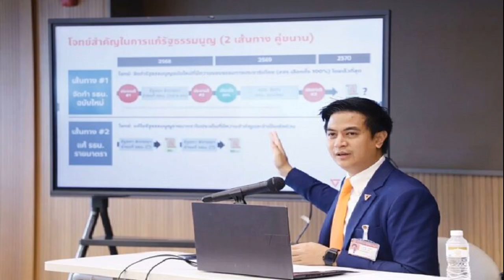รายงานพิเศษ กดปุ่มแจก 1 หมื่น แก้รธน สะดุด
27 ก.ย. 2567
18:39 น.
สัปดาห์ที่ 4 ของเดือนกันยายน สถานการณ์บ้านเมืองยังอยู่ในโหมดการแก้ปัญหาน้ำท่วม และการแก้ไขรัฐธรรมนูญ
คั่นด้วยข่าวดีของผู้ถือบัตรคนจนและคนพิการเมื่อรัฐบาลดีเดย์กดปุ่มแจก 1 หมื่นบาทและยังมีประเด็นที่น่าสนใจ ดังนี้
21 กันยายน
– โปรดเกล้าฯแต่งตั้ง 808 นายทหาร ‘บิ๊กปู’ พล.อ.พนา แคล้วปลอดทุกข์ เป็นผบ.ทบ.ตามโผ ส่วน ‘บิ๊กแมว’ พล.ร.อ.จิรพล ว่องวิทย์ ฝ่าคลื่นลมขึ้นนั่งผบ.ทร.

‘บิ๊กหนุ่ย’ พล.อ.ธราพงษ์ มะละคำ ผช.ผบ.ทบ. ข้ามห้วยนั่งรองปลัดกลาโหม รอขึ้นปลัดกลาโหม ‘บิ๊กหยอย’ พล.อ.อุกฤษฎ์ บุญตานนท์ ผช.ผบ.ทบ. โยกไปเป็นเสธ.ทหาร ลุ้นขึ้น ผบ.ทหารสูงสุด
– พรรคเพื่อไทย นายสุทิน คลังแสง และ นายอนุสรณ์ เอี่ยมสะอาด ยืนยันการแก้ไขรัฐธรรมนูญไม่ได้โละทิ้งมาตรฐานจริยธรรมแค่ปรับแก้ และไม่ได้ทำเพื่อประโยชน์พวกพ้อง หรือนักการเมืองด้วยกันเอง
ขณะที่นายชัยชนะ เดชเดโช รองหัวหน้าพรรคประชาธิปัตย์ ออกโรงค้าน ยันผู้บริหารต้องพร้อมให้ ตรวจสอบนายไพบูลย์ นิติตะวัน เลขาธิการพรรคพลังประชารัฐ ระบุจุดยืนพรรคคัดค้านแก้ไขรัฐธรรมนูญ มองว่าเป็นการเอื้อพวกพ้อง
– นายไพโรจน์ โชติกเสถียร ปลัดกระทรวงแรงงาน ยอมรับการปรับขึ้นค่าแรงขั้นต่ำเป็น 400 บาท/วัน ไม่ทัน 1 ต.ค.นี้ หลังการประชุมบอร์ดค่าจ้างล่มหลายครั้ง 24 กันยายน ก็ต้องเลื่อนอีก เนื่องจากตัวแทนธปท.เกษียณ ยังไม่ส่งคนใหม่มาแทน
– รัฐมนตรียังคงลงพื้นที่ช่วยน้ำท่วมต่อเนื่อง นายอนุทิน ชาญวีรกูล รองนายกฯ และรมว.มหาดไทย นำรมช.มหาดไทย น.ส.ธีรรัตน์ สำเร็จวาณิชย์ เร่งมาตรการฟื้นฟูที่ อ.แม่อาย จ.เชียงใหม่ ร่วมด้วย นายวราวุธ ศิลปอาชา รมว.การพัฒนาสังคมฯ
นางนฤมล ภิญโญสินวัฒน์ รมว.เกษตรฯ พร้อมรมช.เกษตรฯ นายอิทธิ ศิริลัทธยากร และนายอัครา พรหมเผ่า ลงพื้นที่อ.แม่สาย จ.เชียงราย เช่นเดียวกับ นายเอกนัฏ พร้อมพันธุ์ รมว.อุตสาหกรรม
22 กันยายน
– นายเผ่าภูมิ โรจนสกุล รมช.คลัง เผยผลสำรวจของกองทุนการออมแห่งชาติ (กอช.) เรื่องร่างพ.ร.บ. กองทุนการออมแห่งชาติ หรือหวยเกษียณ ระหว่าง 16-30 ส.ค.2567 มีผู้เห็นด้วยสูงถึงร้อยละ 99.05 ไม่เห็นด้วย ร้อยละ 0.95 กระทรวงการคลังเตรียมนำเข้าครม.ช่วงต้นต.ค.นี้
– พรรคประชาชนจัดสัมมนาพรรค-ประชุมลับเพื่อจัดทัพ ในการต่อสู้ทางการเมืองใหม่ เลือกรองเลขาฯพรรค 12 คน และรองหัวหน้าพรรคอีก 7 คน
– ศึกเลือกตั้งนายกอบจ.ปทุมธานี นัดล้างตา ‘บิ๊กแจ๊ด’ พล.ต.ท.คำรณวิทย์ ธูปกระจ่าง เอาชนะ นายชาญ พวงเพ็ชร์ ขาดลอย ทิ้งห่างกว่า 60,000 คะแนน
23 กันยายน
– นายกฯแพทองธาร ชินวัตร ประชุมหัวหน้าส่วนราชการระดับปลัดกระทรวง ยันเข้าพบนายกฯไม่ใช่เรื่องยาก ยินดีให้คุยนอกรอบ
– ภูมิธรรม เวชยชัย แกนนำพรรคเพื่อไทย รุกแก้รัฐธรรมนูญ ประสานหัวหน้าพรรคร่วมรัฐบาลหารือการแก้ไขรัฐธรรมนูญ ย้ำประเด็นจริยธรรม ไม่ใช่การยกเลิก แต่ตีกรอบให้ชัดเจน

– การประชุมวุฒิสภาเพื่อเลือกกมธ.สามัญ 21 คณะ เป็นไปอย่างดุเดือด สว.โวยกระบวนการเลือกทำให้ได้สว.ไม่ตรงสายอาชีพ เปิดช่องอีแอบ
– เกณิกา อุ่นจิตร์ อดีตรองโฆษกประจำสำนักนายกรัฐมนตรี ยื่นกกต.ลาออกจากสมาชิกพรรคพลังประชารัฐ
– นายเรืองไกร ลีกิจวัฒนะ ยื่นกกต.ตรวจสอบการลาออกจากกรรมการบริษัท 20 แห่ง ของนายกฯ แพทองธาร ดำเนินการตามกฎหมายหรือไม่
24 กันยายน
– ครม.เยียวยาผู้ประสบอุทกภัย ไม่เก็บค่าไฟฟ้าเดือนก.ย.2567 ส่วนเดือนต.ค.ให้ส่วนลดร้อยละ 30 และพักชำระหนี้เกษตรกรรายย่อยระยะ 2-3 ยาวถึงปี 2569
– ที่ประชุมสส.พรรคเพื่อไทยมีมติไม่ผลักดันการแก้ไขรัฐธรรมนูญรายมาตราต่อ หลังมีกระแสคัดค้านจากพรรคร่วมรัฐบาล และการปลุกกระแสต้านของฝ่ายตรงข้าม
พรรคภูมิใจไทยแถลงมติหนุนการแก้ไขรัฐธรรมนูญทั้งฉบับผ่านส.ส.ร. ส่วนเรื่องจริยธรรมเป็นคุณสมบัติพื้นฐานของนักการเมือง
พรรครวมไทยสร้างชาติมีมติไม่เห็นด้วยกับการแก้ไขประเด็นจริยธรรม
นายกฯ แพทองธารชี้ตอนนี้รัฐบาลเน้นการช่วยเหลือประชาชน
– สว.อังคณา นีละไพจิตร จับสลากได้นั่งประธานกมธ. การพัฒนาการเมือง หลังโหวต 2 รอบคะแนนเท่ากับ ผู้ว่าฯ ปู- นายวีระศักดิ์ วิจิตร์แสงศรี ที่กลุ่มสว.สีน้ำเงินสนับสนุน.
25 กันยายน
– นายกฯ แพทองธาร คิกออฟโอนเงิน 1 หมื่น ในโครงการกระตุ้นเศรษฐกิจปี 2567 ให้กลุ่มเปราะบางเฟสแรก หลังเริ่มกดปุ่มโอนเงินตั้งแต่เที่ยงคืนที่ผ่านมา จนถึงเวลา 07.00 น. รวมจำนวน 3.16 ล้านราย ในวันแรก

ขณะที่ผู้มีบัตรคนจนและกลุ่มผู้พิการที่ได้รับเงินแห่ไปกดเงินที่ธนาคารจนบรรยากาศคึกคักทั่วประเทศ

– นายภูมิธรรม ยันเรื่องการแก้ไขรัฐธรรมนูญรายมาตราจบแล้ว ให้โฟกัสเรื่องการแก้ปัญหาน้ำท่วม พร้อมกับยุติการนัดหมายพรรคร่วมรัฐบาล 1 ต.ค. เพื่อหารือเรื่องดังกล่าวไว้ก่อน แยกย้ายกันไปทำงาน ส่วนการแก้ไขรัฐธรรมนูญรายมาตราไปว่ากันหลังช่วยเหลือประชาชน

นายอนุทิน ชาญวีรกูล หัวหน้าพรรคภูมิใจไทย โต้กลับลำเรื่องแก้รัฐธรรมนูญ ออกตัวไม่ใช่ผู้ริเริ่มเสนอเรื่องนี้
เว็บไซต์รัฐสภาเผยแพร่ร่างรัฐธรรมนูญแก้ไขเพิ่มเติมที่เกี่ยวข้องกับมาตรฐานจริยธรรมของพรรคประชาชน เสนอแก้ไข 10 มาตรา ใน 4 ประเด็น

– สว.นันทนา นันทวโรภาส แฉกมธ.ประชามติของสว.กลับลำ จะแก้ร่างพ.ร.บ.ประชามติให้กลับไปใช้ระบบเสียง ข้างมาก 2 ชั้น เชื่อเป็นเกมยื้อแก้รัฐธรรมนูญ
26 กันยายน
 นายกฯแพทองธาร ประชุมคณะที่ปรึกษานโยบายของนายก ฯนัดแรกที่บ้านพิษณุโลก
– ‘บิ๊กอ้วน’ นายภูมิธรรม เซ็นตั้ง‘เสธ.หนึ่ง’ พล.ต.ธนาธิป สว่างแสง เป็นโฆษกกระทรวงกลาโหม พร้อมทีมงานอีก 14 คน
– นายพริษฐ์ วัชรสินธุ โฆษกพรรคประชาชน แถลงยืนยันเดินหน้าแก้รัฐธรรมนูญรายมาตรา 7 แพ็คเกจ คู่ขนานการเดินหน้าจัดทำรัฐธรรมนูญฉบับใหม่
– ร.อ.ธรรมนัส พรหมเผ่า สส.พะเยา พรรคพลังประชารัฐ ระบุสถานะพรรคพลังประชารัฐเป็นแก้วแตกแล้วแยกพรรคพลังประชารัฐเป็น 2 ส่วนชัดเจน พร้อมเปรย จะมีสมาชิกลาออกจากพรรคพลังประชารัฐอีก 8 คน